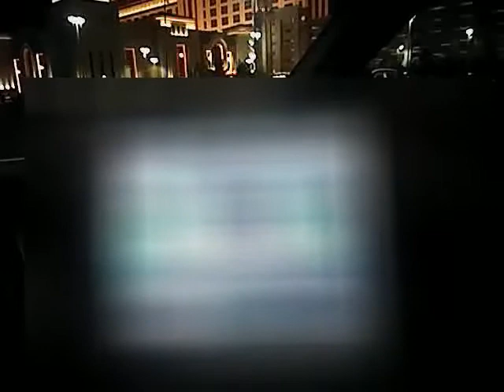VegasShooting Batch 28 Body Cam Video #631